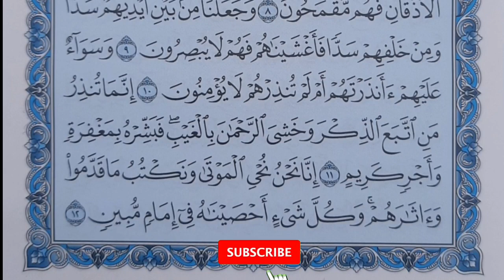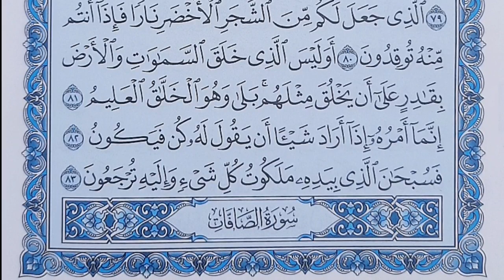Surah Yasin (Yaseen) | With Arabic Text Full | Shariful Qadri Razvi | Faizane Quran